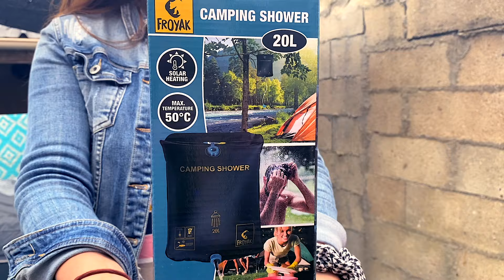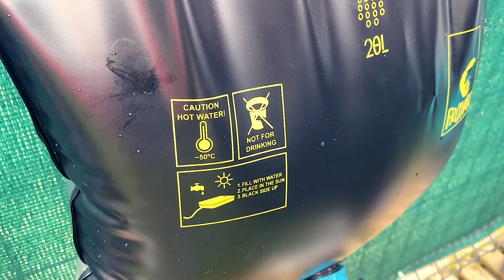Douche de camping solaire FROYAK de chez ACTION CAMPING SHOWER EXTÉRIEUR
Bonjour et bienvenue sur la chaîne Marine COSBAK

Aujourd'hui, on découvre la douche solaire de camping FROYAK
Disponible chez ACTION.

Vous pouvez l'utiliser pour la douche, laver la vaisselle ou pour rincer les pieds.

Merci à vous et à bientôt.